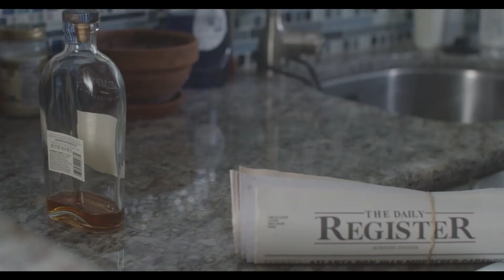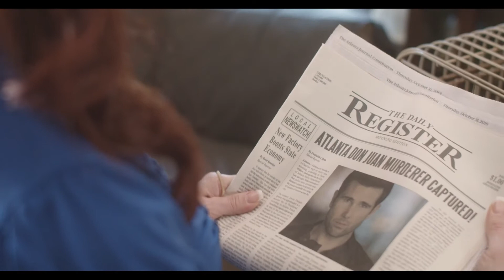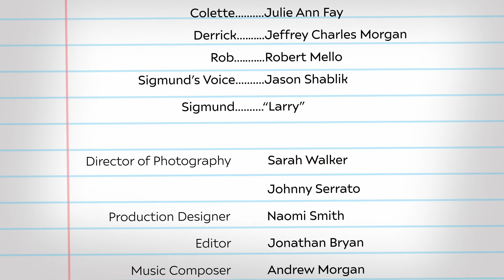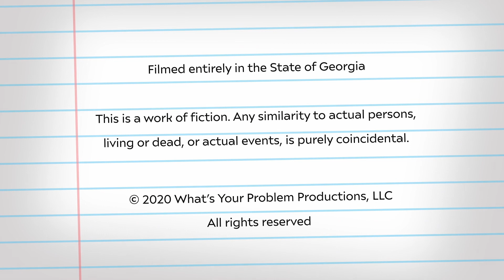What's Your Problem? | Comedy Web Series | Nothing Makes the World Go Round | S:1, E:6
Colette advises a conspiracy theorist through some trouble at work. Derrick and Colette have a passionate argument.